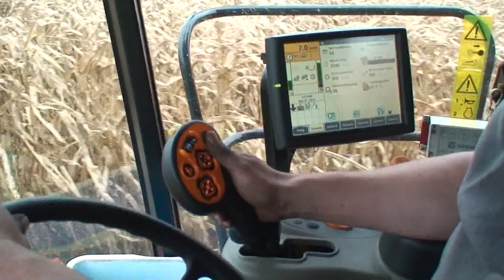Mateman Eibergen mais dorsen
7 november 2014 - Mais dorsen en malen tot CCM door loonbedrijf Mateman uit Eibergen. Te zien zijn:
- Case IH 8120 Axial-Flow maaidorser met Kemper Cornstar kolvenplukker.
- Case International 1455XL met Stade maalmolen.
- Case IH MX170 met Schuitemaker Siwa 240 silagewagen.